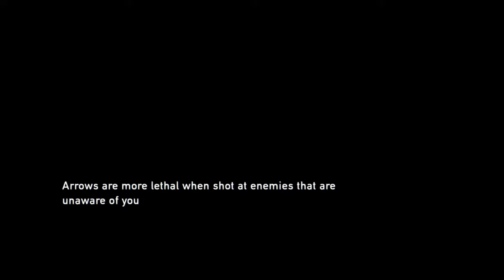CLIMB THE LADDER, JOEL- TLOU Part 6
Walkthrough/ Playthrough of The Last Of Us where we get closer to finding the fireflies and meet Bill after being in an upside-down shootout with hecking clickers. Ellie needs to learn how to cut a rope, like damn.